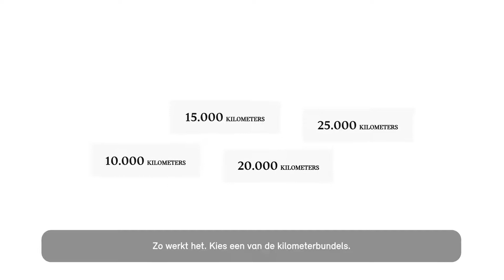Betaal alleen voor de kilometers die je rijdt - BMW en MINI Top Cover verzekering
Top Cover verzekering
Betaal alleen voor de kilometers die je rijdt.

Bij een exclusieve auto hoort een exclusieve verzekering. Met de Top Cover verzekering is jouw nieuwe of gebruikte BMW of MINI optimaal verzekerd tegen schade en diefstal. Je profiteert van verschillende voordelen, waaronder een veelomvattende dekking, een scherpe premie en herstel bij schade. Met de Top Cover verzekering bepaal je zelf hoe goed je jouw BMW of MINI verzekert. Bovendien kun je bij WA + Volledig casco ervoor kiezen om te betalen per kilometer. Dit is niet verplicht maar wel altijd voordeliger. Heb je liever een ‘gewone’ verzekering waarbij je een vast bedrag per maand betaalt? Dat kan natuurlijk ook. De dekking is hetzelfde. Alleen de prijs verschilt.